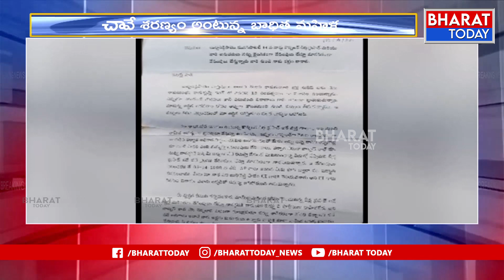నెల్లూరు జిల్లాలో దారుణానికి పాల్పడ్డా కౌన్సిలర్ | Bharat Today